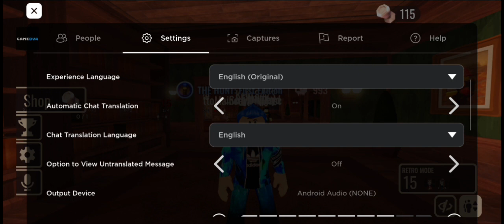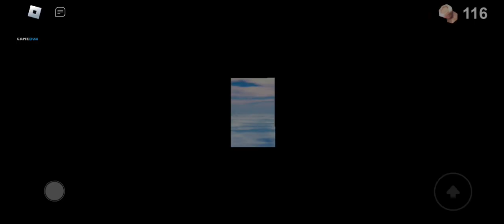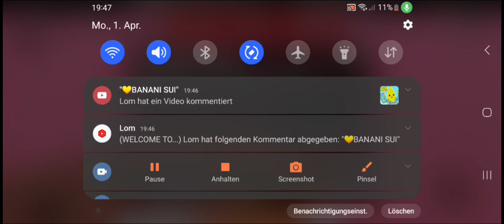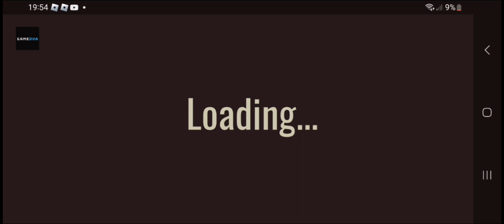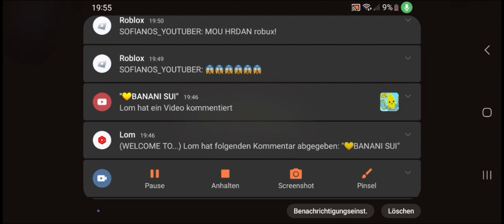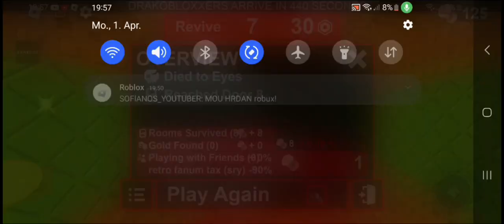Παίζω το νέο Update doors Boringgg